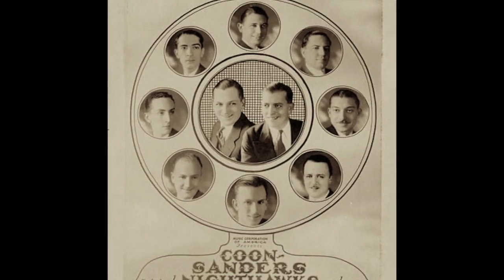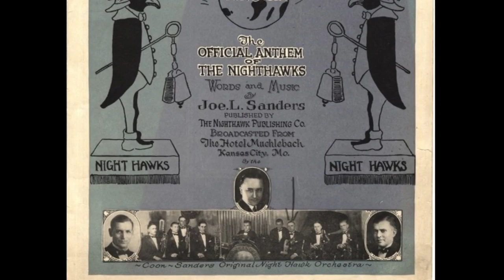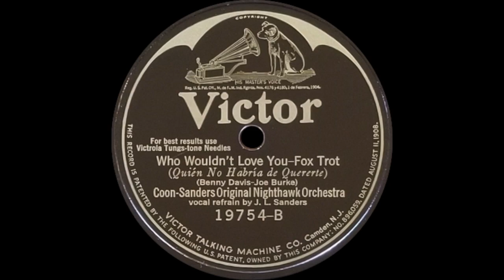"Who Wouldn't Love You" by Coon-Sanders Original Nighthawk Orchestra 1925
This is a nearly mint copy of an early electrically recorded record from 1925. A terrific song very much in the Charleston genre with a nice vocal by Joe Sanders.